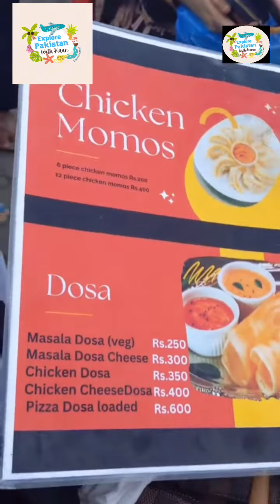Indian food vlog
1.
2.
3.
4.
5.
6.
7.
8.
9.
10.